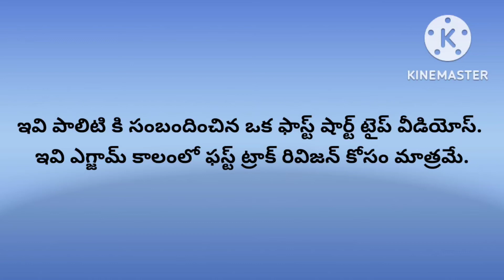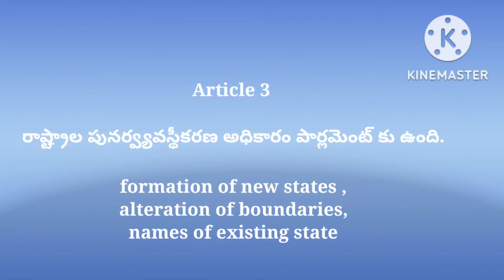Article 2 & 3 | Indian polity knowledge shorts | బారత రాజ్యాంగం| Crash Course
Indian polity constitution Telugu notes
Indian polity article fast track course